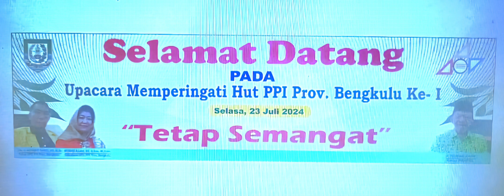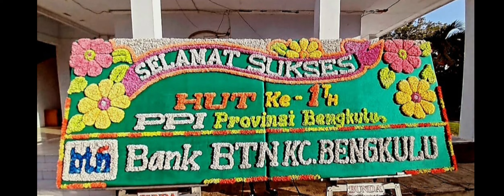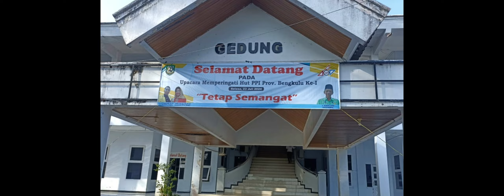25 Juli 2024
Upacara Memperingati Hari Ulang Tahun Persatuan Pensiunan Indonesia Provinsi Bengkulu. Ke - I

Tema : " Meningkatkan Kesejahteraan Pensiunan Melalui Investasi Saham "
di buka Gubernur Bengkulu
Bapak Dr. H. Rohidin Mersyah.

Di Gedung Pertemuan Serbaguna Pemerintah Provinsi Bengkulu.